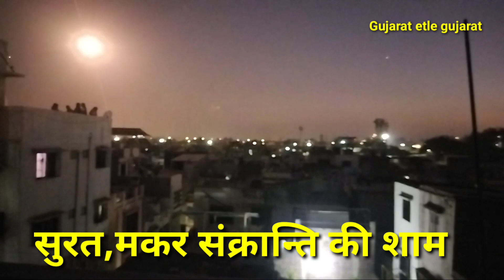सूरत पतंग महोत्सव की शाम surat,makar sankranti festival ki sham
surat
makar sankranti festival ki sham

Umid hai ye video pasand ayega

Or video dekhne ke liye channel ko

Thanks 🙏